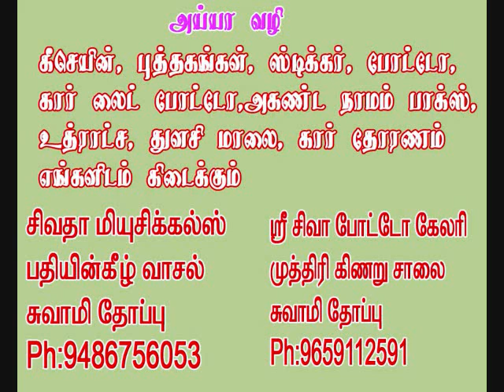Saranam Saranam சரணம் சரணம் K.sankarapandiyan -S.T.Murugan ayyavuku en geetham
singer - K.Sankarapandiyan
பாடியவர் .

இசை   நாதன்

album-aanantha vaikundam

 james.F.justin
 geetham recording  studio
nagercoil
 and
T.carlose
Edison recordings
chennai